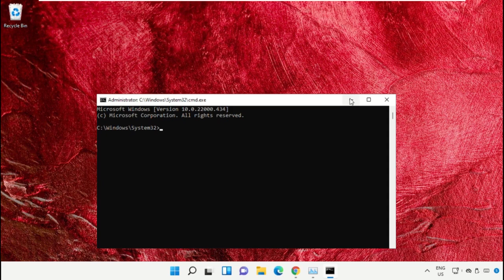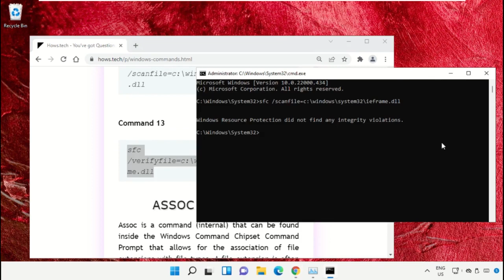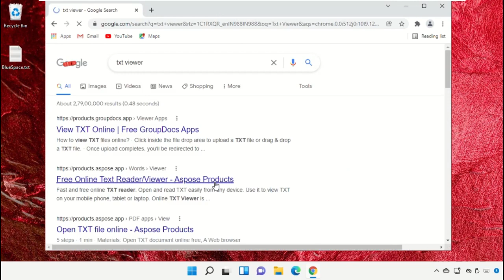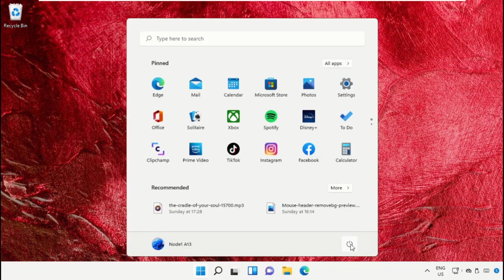File Too Large or Big for Notepad or Notepad++ to Open FIX Windows 11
The tutorial mentioned works for Windows 11 64 bit / 32 bit version & probably Windows 10, Windows 8 and Windows 7. windows 11,how to fix files opening in notepad,windows 10,how to solve files opening in notepad,file too large for destination,file is too large for destination file system,file is too large for the destination file system,notepad is not opening in windows 10,windows 7,windows 8,windows 11 hp,notepad is not opening in windows 7,windows 11 pro,file too large to transfer,windows 11 home,how to fix windows 11 store not downloading appsThis will work on your computer, desktop and laptop from manufacturers such as Dell, HP, Acer, Asus and MSI.
For any issues contact our KB team. FileTooLargeorBigforNotepadorNotepad++toOpenFIXWindows11 File Too Large or Big for Notepad or Notepad++ to Open FIX Windows #11
 Guide : [ File Too Large or Big for Notepad or Notepad++ to Open FIX Windows 11 ]